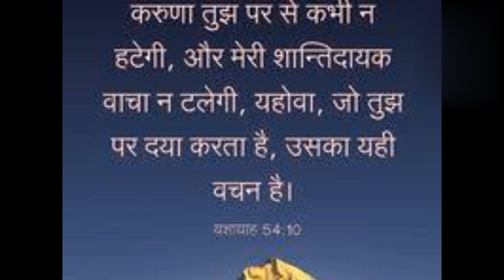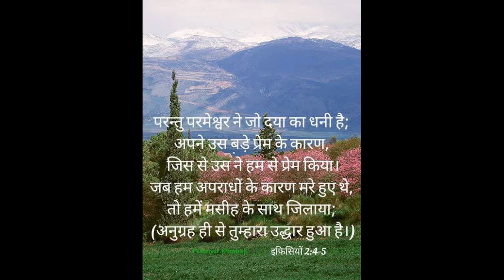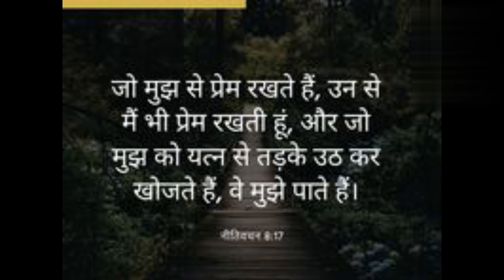morning prayer।पवित्र आत्मा सहायक।